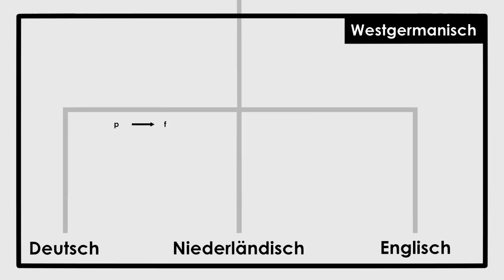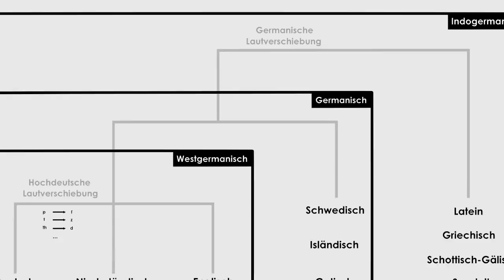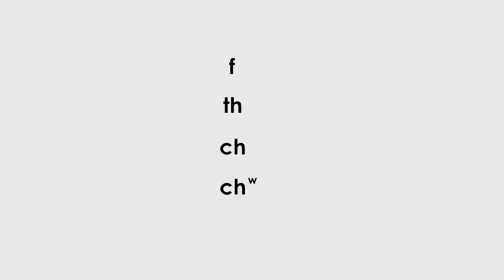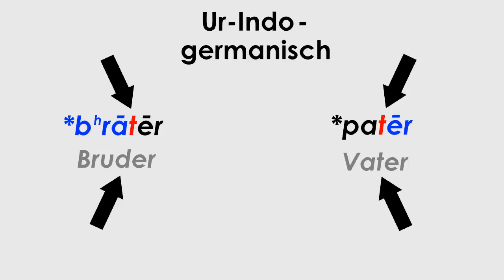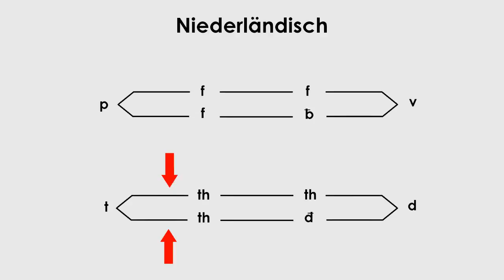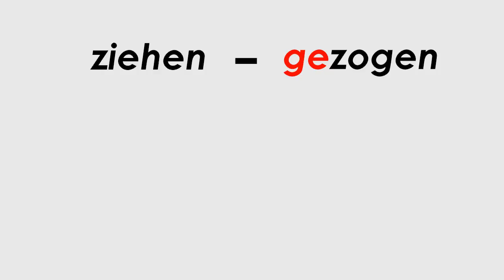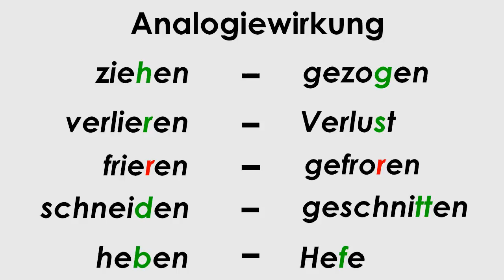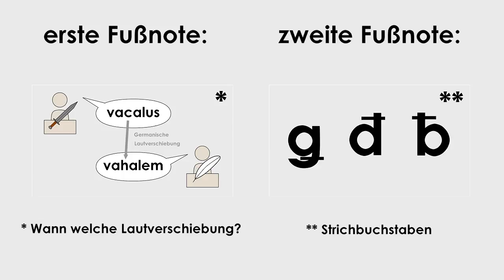Das Vernersche Gesetz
Warum spricht man 'schneiden' mit d und 'geschnitten' mit tt? Wir machen eine Reise durch die Lautverschiebungen, die das Deutsche in den Jahrtausenden geprägt haben.

Interessante Quellen waren folgende Bücher:
- "Language contact and the origin of the germanic languages" von Peter Schrijver (2013)
- "Historische Fonologie van het nederlands" von Jozef Van Loon